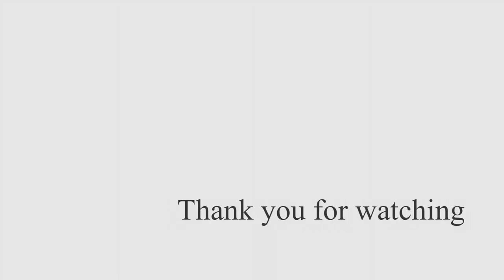【Japan Vlog】空飛ぶ泥舟《藤森照信》Terunobu Fujimori Architects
長野県茅野市諏訪の旅で藤森照信の独創的な建築物に出会う。
世界一危険な茶室、高過庵。
Takasugi-an Tea House
空飛ぶ泥舟。
Flying mad boat
神長館守矢資料館。
Jinchōkan Moriya Historical Museum (1991), Chino, Nagano